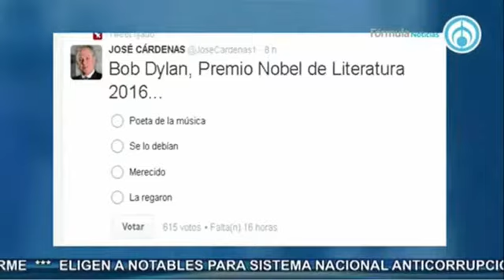Sergio Zurita, en entrevista con José Cárdenas